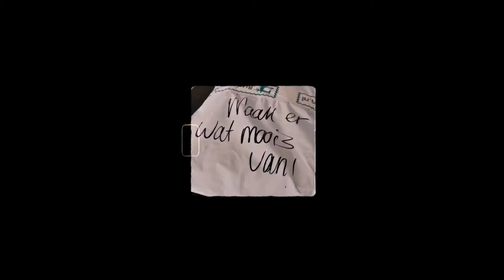HALLOWEEN COSTUME IDEA: FACEMASK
Trick or treat, give me something good to eat. 🎃

Well, the pandemic has definitely eaten our freedom. No halloween parties this year, but this is my costume.

In this video, I'm sharing you how I created my Halloween costume. Not scary I know, but nothing is scarier than Covid19.

Be safe and wear a mask. 😷

Hope you like it and if you like it please give a thumbs-up and click the

Minnie Mouse Pyjama set, slippers, leggings, sweater: all from Primark

Fabrics: budgetstoffen.nl